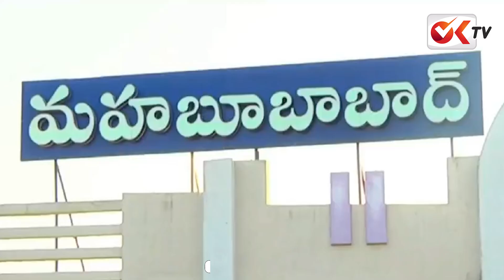పోలీసుల పహారాలో మహబూబాబాద్ జిల్లా | High Tension In Mahabubabad District | KTR Dharna | BRS